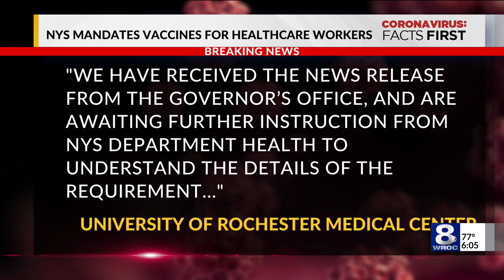Health care workers, nursing home staff respond to new COVID-19 vaccine mandate